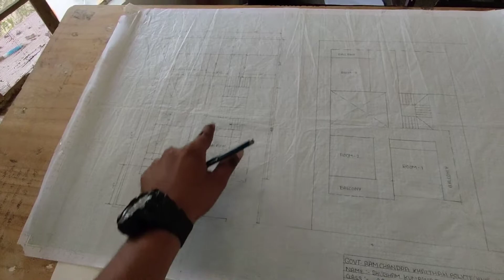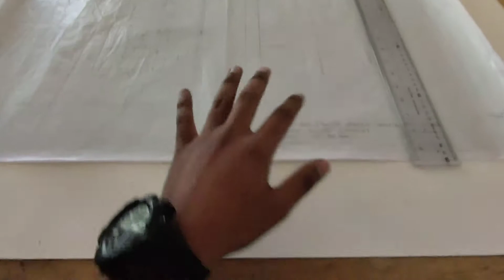kya ho gaya bhai🤔 || Daily Vlog#104